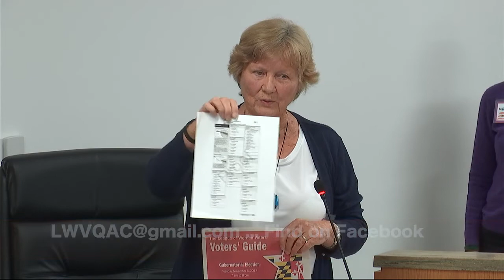LWV Forum - 2018 Commissioner Candidates